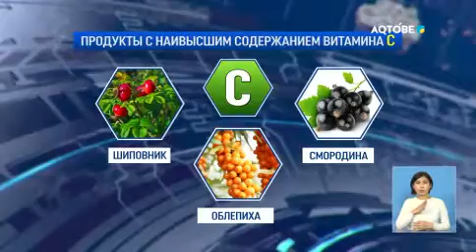КАК ПОВЫСИТЬ ИММУНИТЕТ?